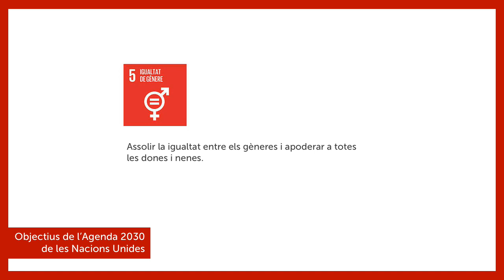Empreses i organitzacions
Què s’està fent i que es pot fer des de les empreses i les organitzacions vers la consecució de la igualtat de dones i homes a l’àmbit laboral?